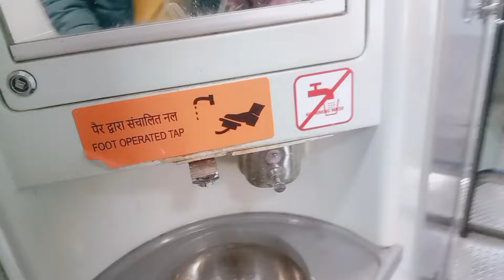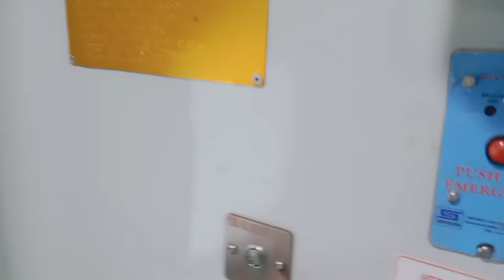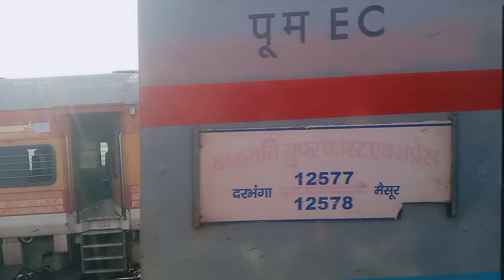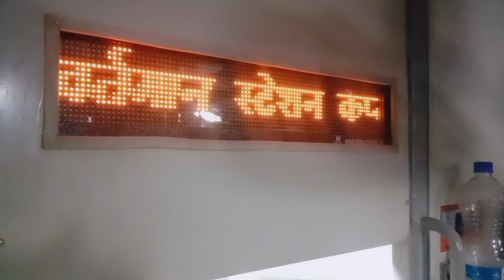Amrit Bharat Express || Darbhanga To Ayodhya Dham || Best train For Ayodhya Dham